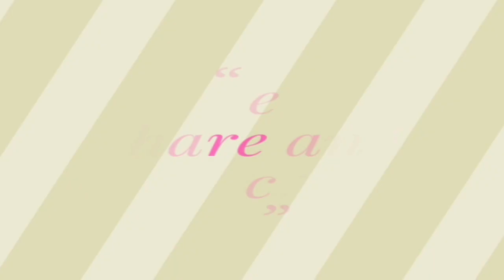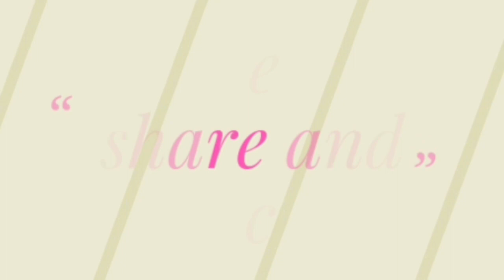Clay art |clay art with Ishvika Gupta |butterfly art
hello everyone

Today my daughter Ishvika, will be guiding you with their youtube tutorial about clay art. Its a fun tutorial which you can do with your kids at home in summers.
Love,
Sonal